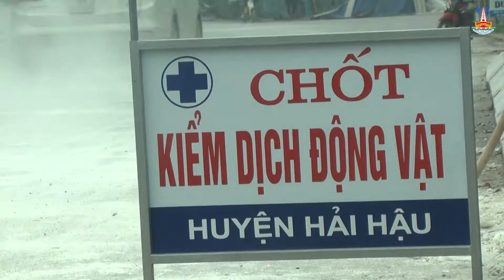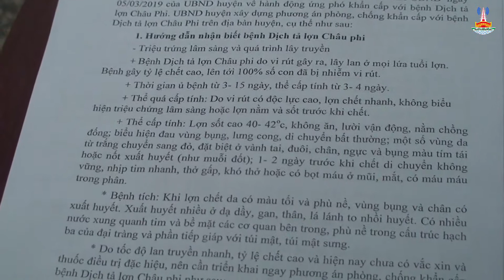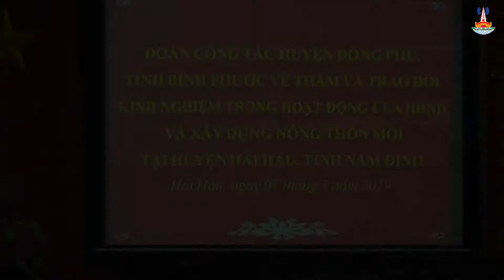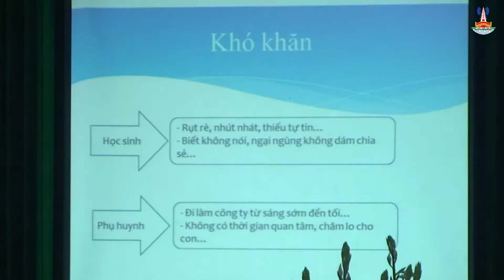CHƯƠNG TRÌNH THỜI SỰ HẢI HẬU TUẦN 2 THÁNG 3 NĂM 2019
CHƯƠNG TRÌNH THỜI SỰ HẢI HẬU  TUẦN 2 THÁNG 3 NĂM 2019 DO ĐÀI PT -TH HẢI HẬU THỰC HIỆN